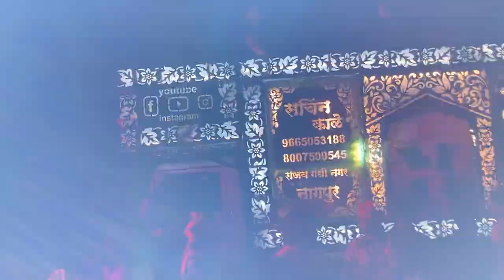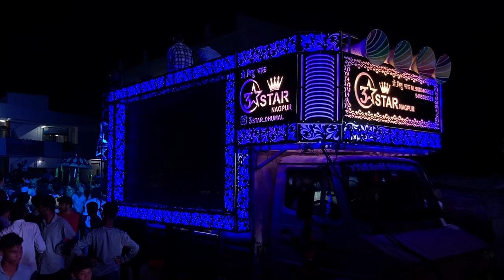3STAR DHUMAL 🔥 VS SK DHUMAL KHWAJA KA MELA ARELA WADI URS 2023